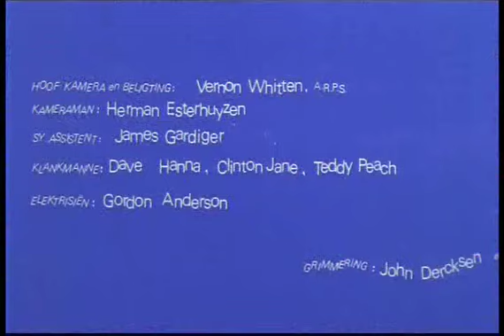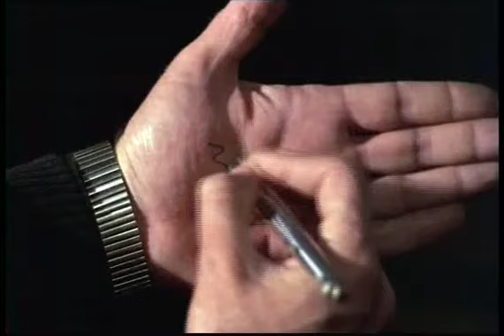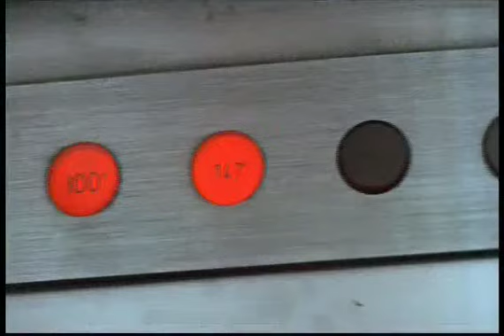Staal Burger (1969) (SA Movie)